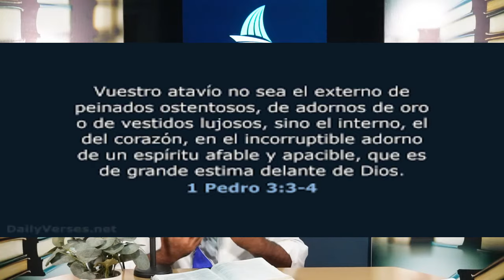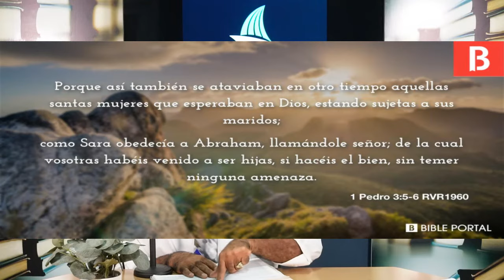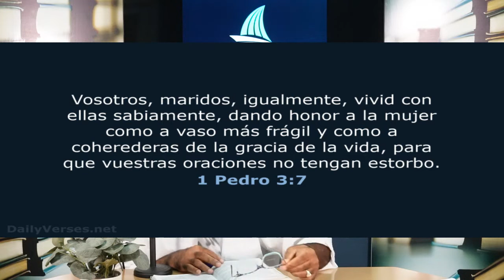La relacion Tóxica entre Tekashi y Yailin: Qué Nos Enseña 1 Pedro 3:1 Sobre el Amor y la Violencia?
-La relación entre Tekashi y Yailin llegó a su punto más oscuro, marcado por violencia y conflictos.

- ¿Qué podemos aprender de esta situación a la luz de 1 Pedro 3:1, que nos llama a la paciencia y el respeto en nuestras relaciones?
- En este video, analizamos cómo las relaciones tóxicas destruyen vidas y qué mensaje ofrece la Biblia para superar estos momentos.

Reflexionemos juntos sobre la importancia de la paz, el amor y el respeto mutuo.
¡Déjanos tu opinión en los comentarios y únete a la conversación!
Podcast en el Arca es el segmento Cristiano de podcaStudios hecho con mucho amor para ti!

Este segmento va dirigido a toda persona con problemas Familiares, Fisicos, Emocionales, Vacio existencial, Vicios, Etc ... para que Cristo llene tu necesidad, y asi entres al Arca!

Y si quieres ver exclusivamente los capitulos de podcast en el Arca, puedes visitar nuestra lista de reproduccion (playlist), en el siguiente link:

El Hermano Carlos Mejia siempre a las ordenes.
Este segmento llega gracias Al Eterno y a:
FUNDACION DENFI:
Optometria, Oftalmológica, lentes completos, examen de la vista computarizado gratis y mucho mas!!

Para comunicarse con la FundacionDenfi puede hacerlo mediante

Si eres cantante, comunicate con nosotros. Te entrevistamos y promocionamos totalmente gratis. SOMOS LA CUNA DE LOS NUEVOS TALENTOS URBANOS EN REPUBLICA DOMINICANA!!

Ya sabes; a Comentar, Dar like, Difundir en tus redes, Grupos y contactos de Whatsapp.

Bendiciones!!